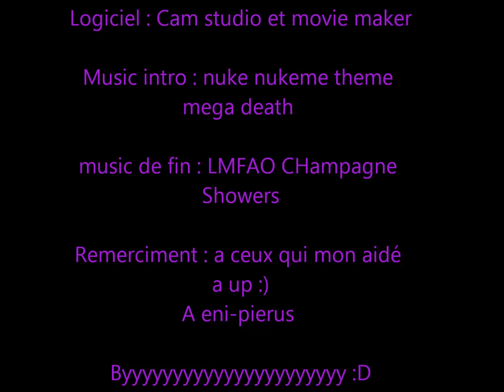Dark-seb Feca feu lvl 145 sur lily is come back ;D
Sa yé je suis de retour ! :D
Dark-seb feca feu lvl 145 maintenant ;)
N'hesiter pas a mettre des commentaire,remarque et tout !!! :)

Draaaaaa voici nos blog pour nous suivres !
Draaaaaaaaaaaaaaa